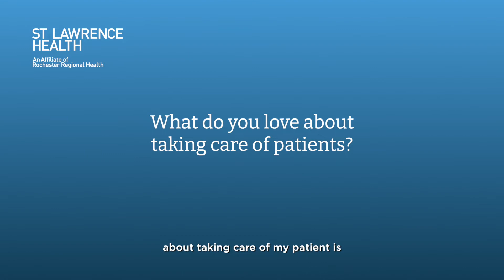Atif Iqbal, MD, Pain Management